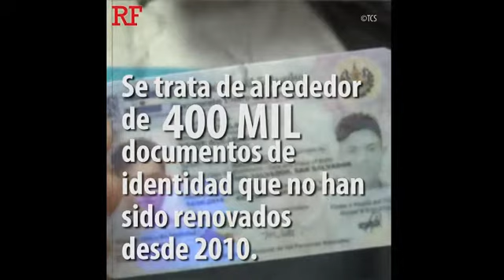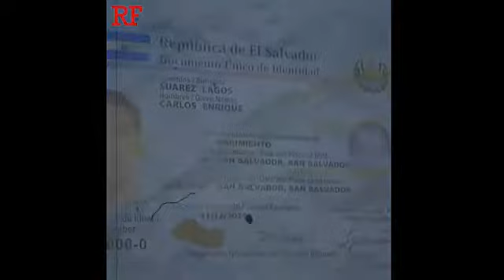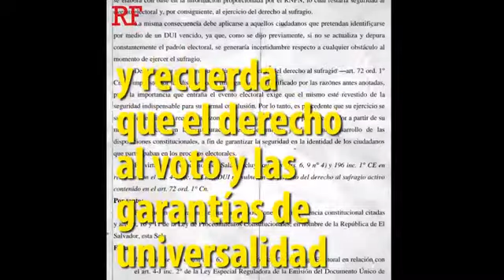Rodolfo González: "Con nuestras resoluciones hemos intentado mejorar la calidad de la democracia"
En la AzoteaElectoral de este jueves 1 de marzo transmitimos por Facebook Live la entrevista a Rodolfo González, actual magistrado de la Sala de lo Constitucional, conducida por el periodista Ricardo Vaquerano.